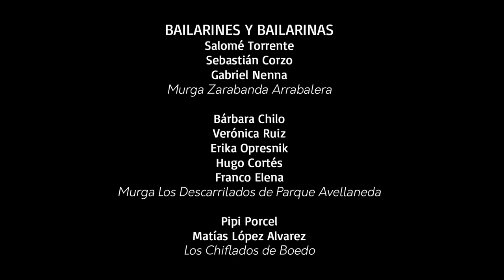Rumba de hombros a 1 tiempo | Pasos de rumba | Relevamiento del baile de murga porteña 2013